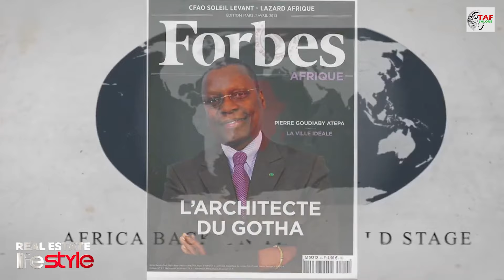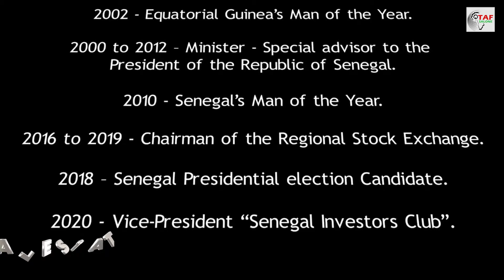Real Estate Lifestyle | Season 2 E08 | The Genius of Pierre Goudiaby Atepa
Welcome to another Lifestyle episode and today we delve into the genius of Pierra Goudiaby Atepa; founder of the Atepa Group and the visionary behind awe-inspiring landmarks like the Central Bank of West African States, the monumental African Renaissance Monument and Banjul International Airport.

Join us for an exclusive glimpse into the mind of a master builder, as Atepa shares the captivating journey that led him to reshape Africa's skyline. From groundbreaking designs to the stories etched behind every structure; we discover the art, passion, and dedication that define his legacy.